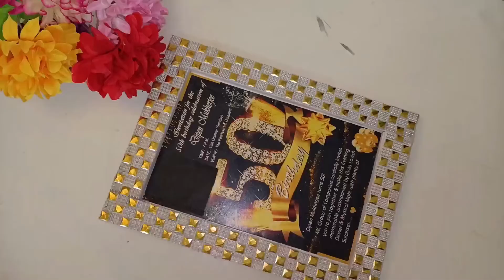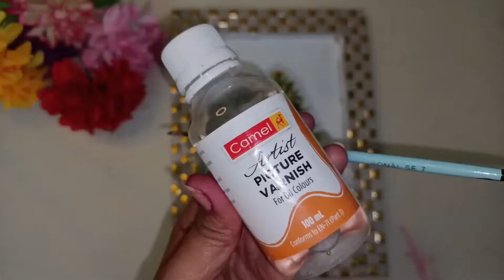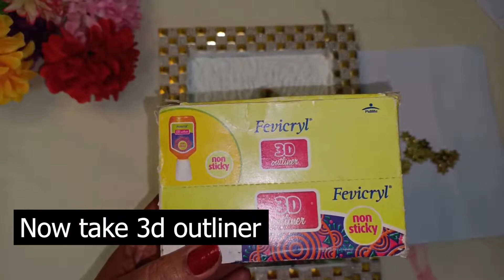2022 Christmas Special DIY Wall Hanging!!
Instructions-
Materials required-
1-  Old Birthday card
2-  One picture of a Christmas tree and a snow man
3- Jori cord
4- 3d outliner
5- Fabrical colour white,red and green
6- Fevicol MR
7- Glue gun
8- Beads
9- Decopage glue(homemade)
10- Some decorating items
12- Red ribbon
13- Brushes
14- Varnish

 Thank you friends for giving your valuable time to see our video